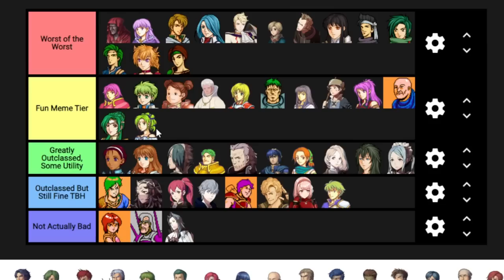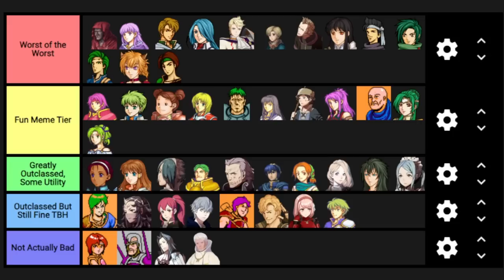Revisiting THE WORST Fire Emblem Units Ft. Mythril Zenith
Thanks to @MythrilZenithfor joining me once more!

We did a bad unit tier list a while ago, and but it turned out it was full of bad takes and bad units. Here, we try to correct our mistakes on the following units:
0:00 Intro
3:00 All Units Not On The List
5:07 Robert (Thracia)
7:33 Viika (Radiant Dawn)
11:26 Elincia (Path of Radiance)
18:18 Flora (Conquest)
21:50 Marth (Shadow Dragon)
32:06 Wolt & Virion (Binding Blade & Awakening)
48:09 L'Arachel (The Sacred Stones)
53:20 Lindon (Engage)
59:39 Bunet (Engage)
1:10:23 Lapis (Engage)
1:20:53 Mercedes (Three Houses)
1:23:20 Fiona (Radiant Dawn)
1:29:13 Brady (Awakening)

Fire Emblem 4: All Player Phase Themes (In Chapter Order)
Fire Emblem Engage: Emblem Trial Themes (In Game Release Order)
Triangle Strategy: Dawn Of War, Aristocrats
Mario Party 3: Waluigi Island
Mario Party 8: Booty Boardwalk, Perplex Express, Treetop Temple
Octopath Traveler Main Theme
Banjo Tooie: Mayahem Temple, Witchworld, Hailfire Peaks
Super Paper Mario: O'Chunk's Battle
Radiant Dawn: Tibarn's Theme, Naesalla's Theme, Sanaki's Theme